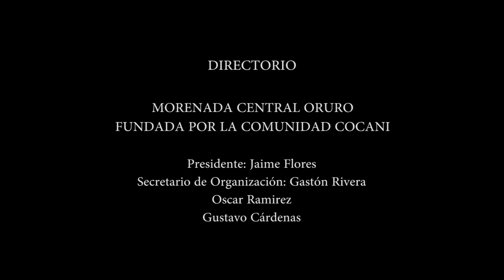Llajtaymanta - Matraquitas de Plata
La más reciente morenada de Llajtaymanta está dedicada a la Morenada Central Cocani y es parte del disco A Bailar V.